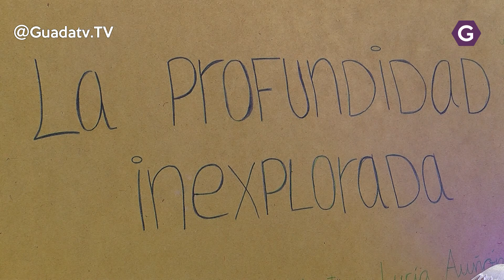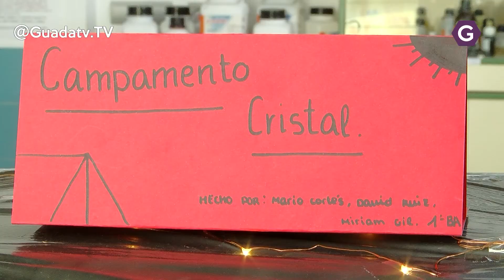Compaginar estudios y prácticas éxito del IES Domínguez Ortiz.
El IES Domínguez Ortiz es uno de los institutos de Azuqueca más implicados en compaginar la teoría y las prácticas de los alumnos en las asignaturas, de esta forma mostrarles que lo que se estudia tiene un desarrollo práctico en la sociedad